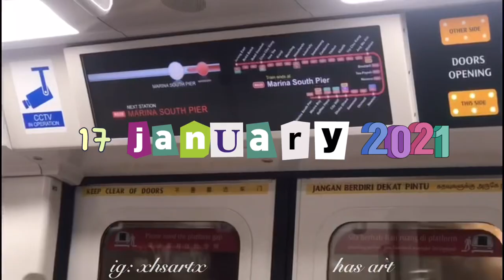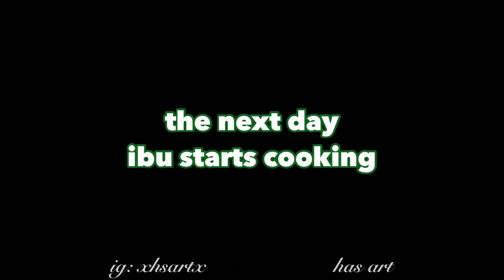ANOTHER FISHING DAY 🎣 @ MARINA SOUTH PIER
Another day, another fishing daaaaaaayyyyyy~! This time we are back at Marina South Pier and, I finally get to catch a fish! Even though it's small, i still catch something! That's good enough 😂 my uncle caught the biggest fish for the day! And that's a goal for me right now hahaha! to more fishing videos!!!

See ya ✌🏻
Has Art🌹